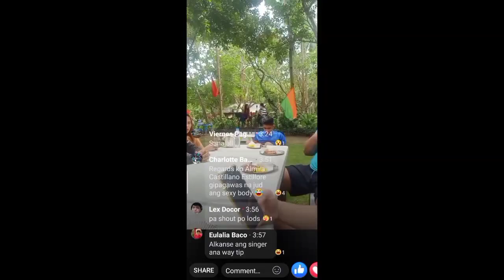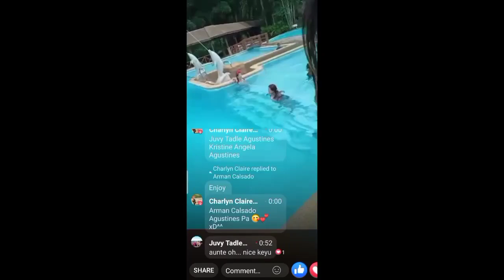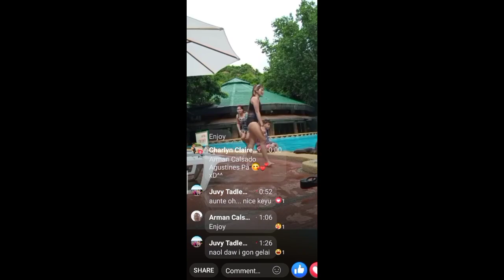June 29, 2024(4)